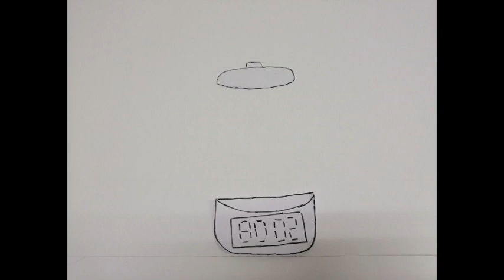Stopmotion Flower pot clock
มนท์มนัส อภิศิวะรักษ์วงศ์